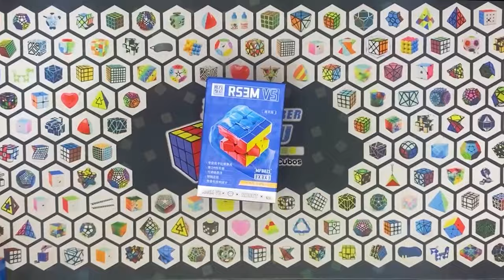MOYU RS3M V5 Review y Unboxing| Speedcuber Perú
Tu tienda favorita de cubos te trae una review del nuevo ingreso a la tienda: El Moyu Super RS3M v5. ¡Que lo disfruten!